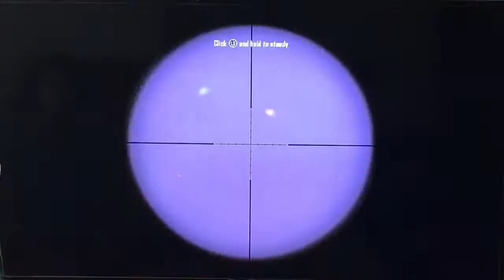Bo2 zombies part 2